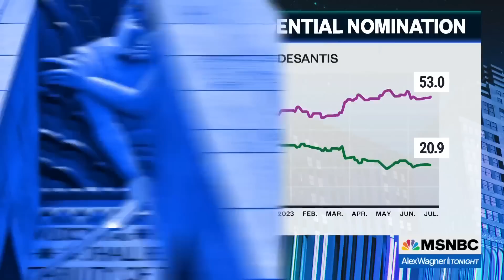'Kind of a dead frog': Campaign trail showcases DeSantis shortcomings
Former Senator Claire McCaskill, talks with Alex Wagner about how Florida Governor Ron DeSantis appears to be trying to make up for his lack of personality with extra amounts of cruelty in his platform to defeat Donald Trump for the Republican presidential nomination, and is failing overall to make a good impression with voters.